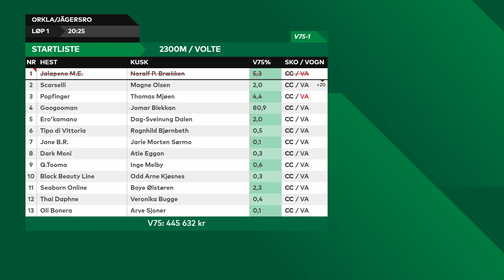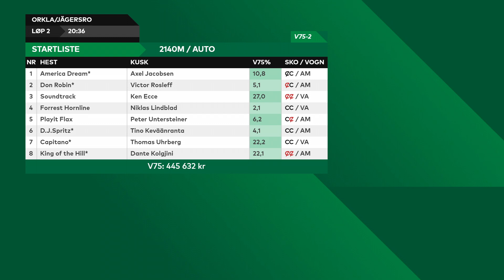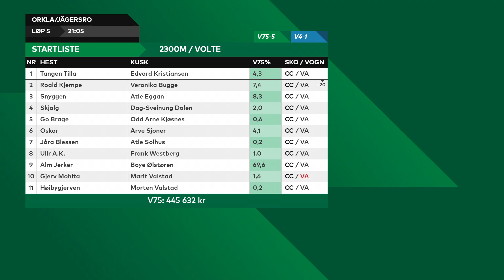V75 Xpress-tips Varig Orkla/Jägersro